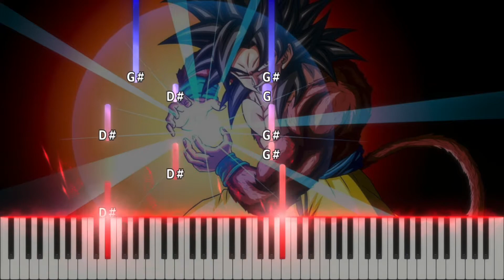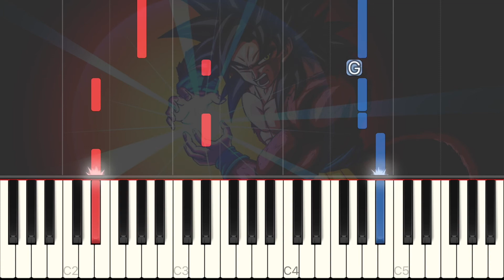Don't you see! - Dragon Ball GT [Piano Tutorial]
Let's watch the video and practice!

Slow Version 1:53

Anime: Dragon Ball GT
Song: Don't you see!